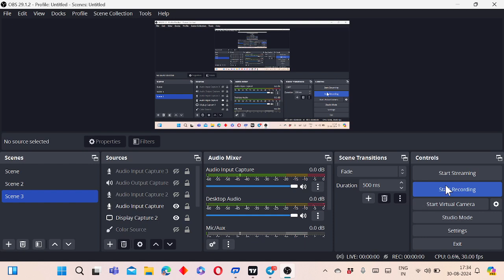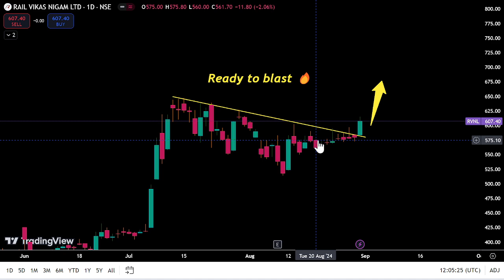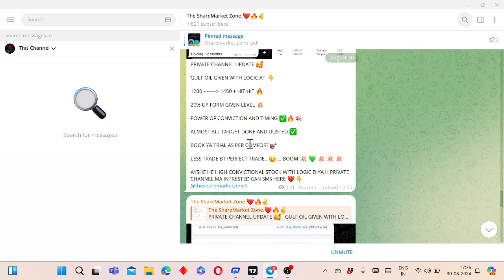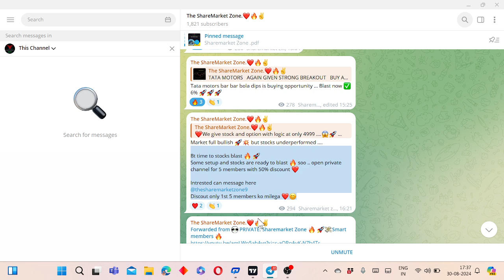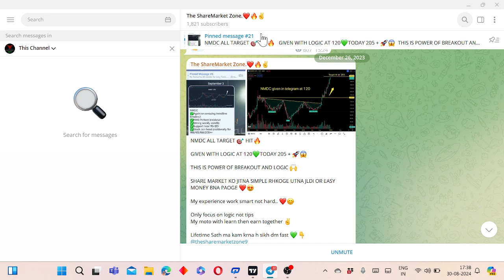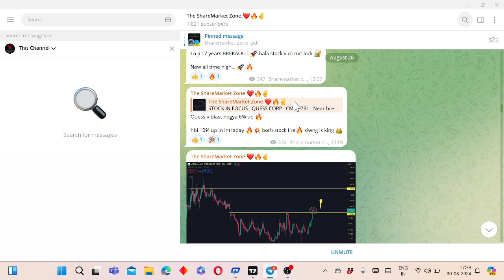Rvnl share latest news today | Big breakout in rvnl stock ! irctc and irfc share latest news today 💥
Rvnl share hold ya sell
Rvnl share news today
Rvnl share news today and Target
Irfc rhare Target
Rvnl share analysis in hindi
Irctc share hold ya sell
Irfc share hold ya sell
Irctc share Target
Irctc share kb chlaga
Rvnl share
Irfc share latest news
nifty
banknifty
sensex
stock analysis
share bajar